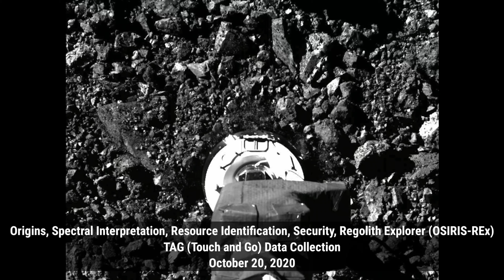Nasa Landed On An Asteroid! Bennu Asteroid Osiris Rex University of Arizona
This thing is literally 200 million miles away!!

NASA is hosted a press briefing on Oct. 21 to unveil new videos of the OSIRIS-REx sample collection attempt.

The Origins, Spectral Interpretation, Resource Identification, Security, Regolith Explorer (OSIRIS-REx) spacecraft unfurled its robotic arm on Oct. 20, and in a first for the agency, briefly touched an asteroid to collect dust and pebbles from the surface for delivery to Earth in 2023.

This well-preserved, ancient asteroid, known as Bennu, is currently more than 200 million miles (321 million kilometers) from Earth. Bennu offers scientists a window into the early solar system as it was first taking shape billions of years ago and flinging ingredients that could have helped seed life on Earth. If the sample collection event, known as “Touch-And-Go” (TAG), provided enough of a sample, mission teams will command the spacecraft to begin stowing the precious primordial cargo to begin its journey back to Earth in March 2021.

Credit: NASA/Goddard/University of Arizona
NASA's Goddard Space Flight Center osiris rex press conference